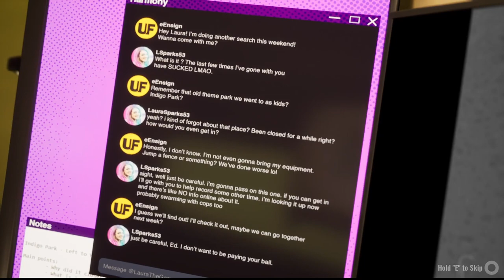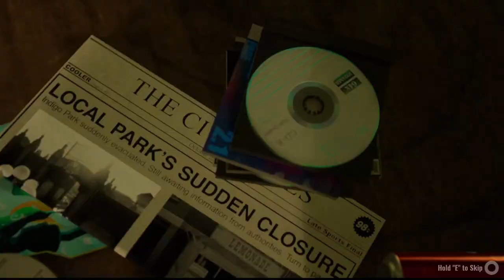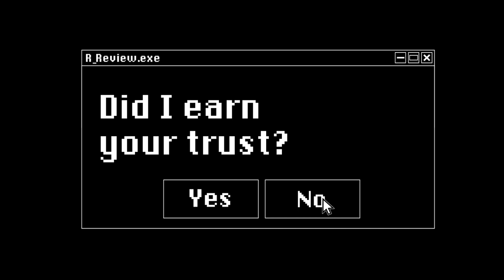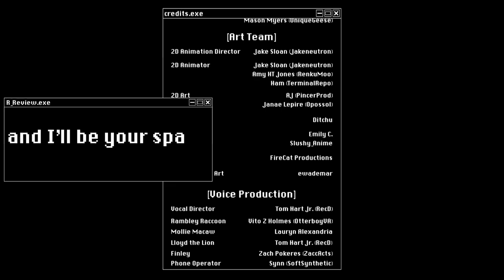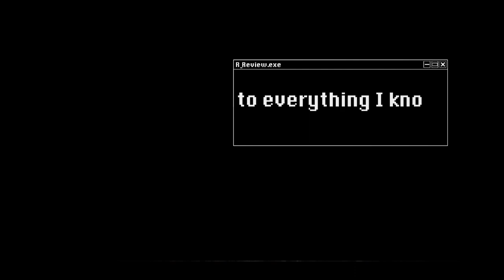A THEME PARK TO DIE FOR!! | Indigo Park Chapter 1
Today will be the first proper horror game I will ever play, and why not make it eve funnier by bringing my best friends along for the ride, and make them watch me as I suffer through one of the best passion horror projects ever made!